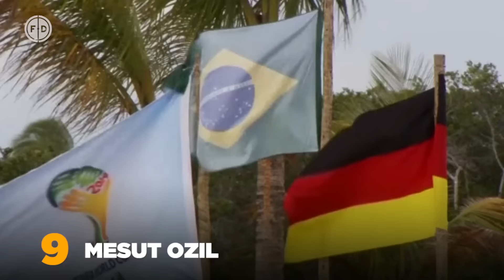Top 10 Most Charitable Footballers | Messi, Neymar & Özil!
Football is currently associated with greed, money and corruption, but there are a host of footballers who have given millions to charity, saved lives and even stopped wars! But, who is the most charitable footballer on the planet?